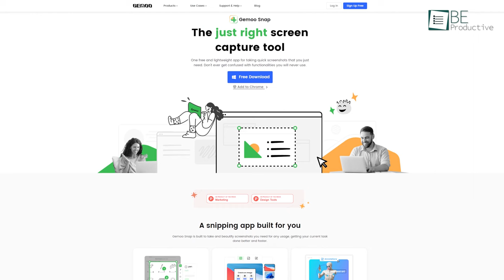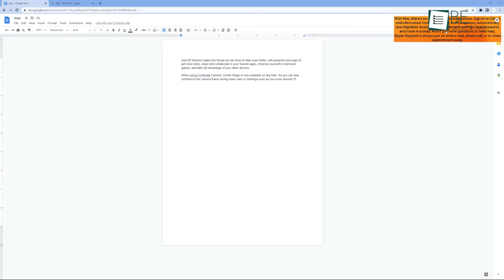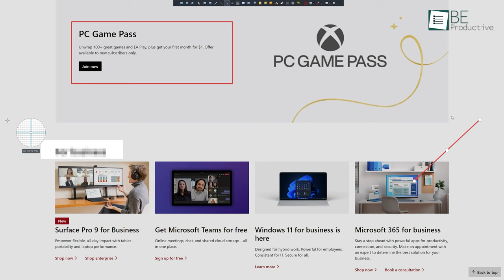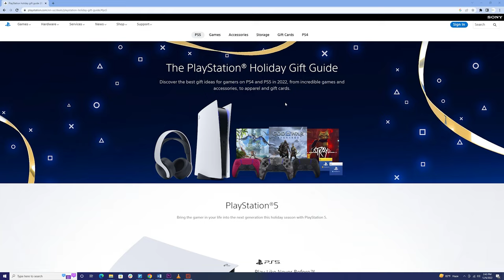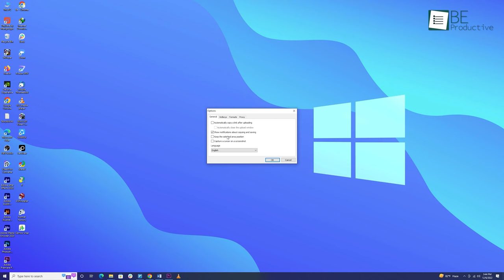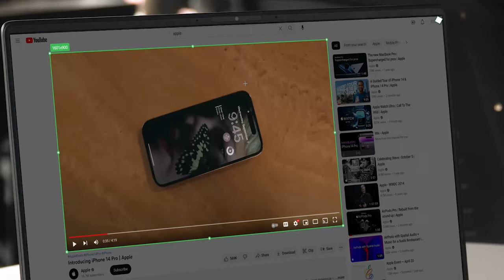5 Free Screenshot Software You Must Try!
Free screenshots are efficient for sharing thoughts or information and are also extremely useful for faster work. So from all the available options, we have jotted down some of the best free screenshot Software in this video for you.

Sharex

Screenpresso

Tiny take